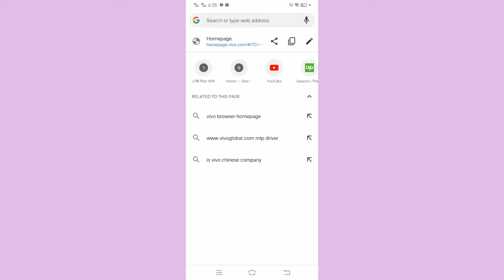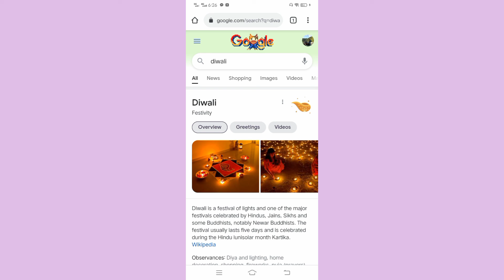Try to search Diwali in Chrome and you will be amazed with the result